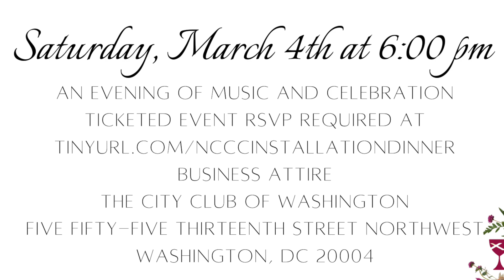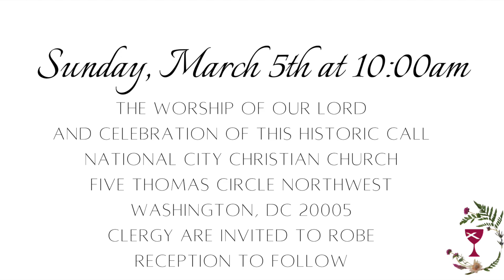Invitation Video for The Rev. Stephanie Kendell Installation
Join us for Installation Ceremonies of our new Senior Minister, Rev. Stephanie Ann Kendell during the weekend of March 3-5, 2023. All are welcome!